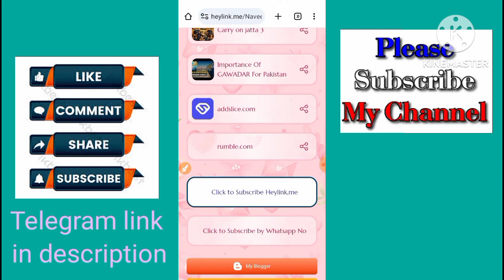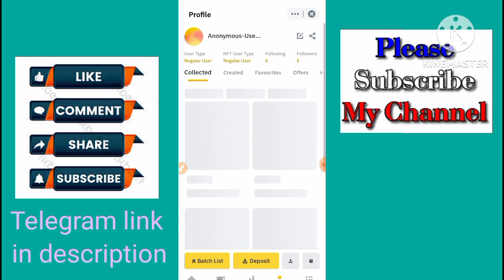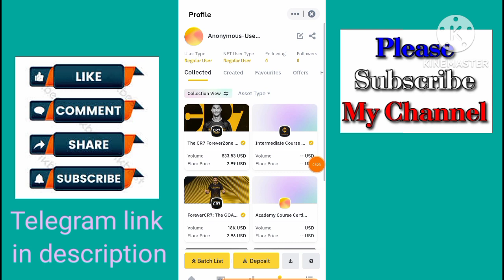Received Upto 50$ CR7 NFT on Binance || How to Find Your CR7 ForeverZone Box and NFT In Binance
(JOINING LINK IN TELEGRAM CHANNEL) ► Telegram channel:➜

Received CR7 NFT on Binance || How to Get Your CR7 ForeverZone Box and NFT

binance nft,CR7 ForeverZone Box binance,binance cr7 nft,how to get free nft binance,binance new offer
Binance CR7 ForeverZone Box || How to participate and get your reward

Received Upto 50$ CR7 NFT on Binance,
How to Find Your CR7 ForeverZone Box and NFT In Binance,
New CR7 NFT price update,
Binance Mystery Box,
received CR7 ForeverZone Box,
How to find and collet reward,
how to get free ct7 nft,
how to received free cr7 nft,
binance cr7,ForeverZone boxes,1 CR7 ForeverZone Box binance,Binance free CR7 ForeverZone Box,new Binance offer,binance cr 7 nft,binance nft offer,